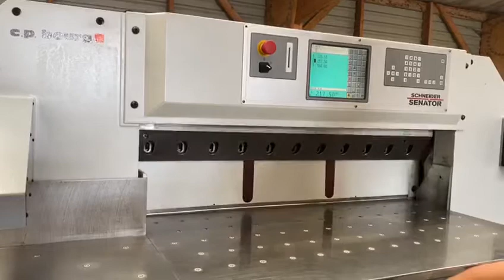SCHNEIDER Senator 115H CT guillotine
Brand : SCHNEIDER
Model : Senator 115H CT
Year : 2006

Specifications :
Air table
2 side tables
2 knives
Photo cells
Program